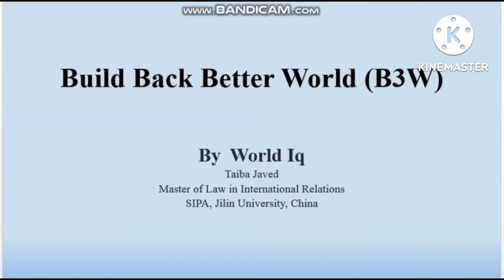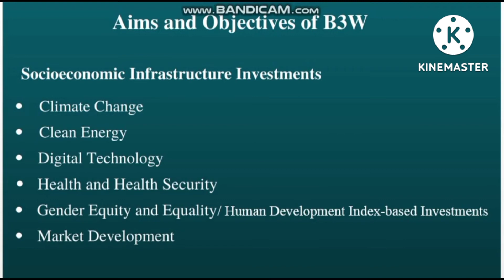Build Back Better World (B3W), Current Affairs for CSS, PMS, Full Explained in Urdu and Hindi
Belt and Road Initiative:
valuesofhigh standards, valuesofsustainability(financial,environmental,andsocial), valuesofgoodgovernance, valuesofclimatefriendliness countertoChina’sBeltandRoadInitiative (BRI) BRIvs.B3W BlueDotNetwork B3WincludesocioeconomicInfrastructureinvestments climatechange, cleangreen energy, digitaltechnology, healthandhealthsecurity, genderequityandequality, HumanDevelopmentIndex-basedInvestments(educationandwomendevelopment) marketdevelopment.

Q1: Why democracies initiate B3W?
Q2: Who will bear the cost of B3W?
Q3: Who will Invest in B3W?
Q4: Who gives the idea to build B3W?
Q5: What will be the cost of first project?
Q6: When will the first project completed?
Q7: What are the main aims and objectives of B3W?
Q8: Is this a zero-sum game between US and China?

Build Back Better World (B3W):
B3W is an affirmative global initiative launched in June 2021 is with the objectives to meet the development needs of low and middle-income countries and overall, fill the $40+trillion infrastructure gap in the developing world which has widened due to the Covid-19 pandemic. It claims to be guided by values of high standards, sustainability (financial, environmental, and social), good governance, climate friendliness (consistency with Paris Climate Agreement goals) and transparency. This initiative future promises anti-corruption and labor and social safeguards.
At the event of the summit of G7 in June 2021, an initiative was announced known as B3W (Build Back Better World). US, Canada, UK, Italy, Germany, Japan and France are the member state od B3W. This was primarily an American idea, but Americans used the G7 forum to announce it through a multilateral forum. Under B3W, investments worth $40 Trillion are to be made in low and middle-income countries; mostly in Asia, Africa, and Latin America for infrastructure development. Out of the total $ 40Trillion, the first phase will incorporate $7 Trillion by 2035.
G7’s Build Back Better World (B3W) initiative will act as counter to China’s Belt and Road Initiative (BRI). This argument strengthens in light of the B3W factsheet starting off with how the G7 met to “discuss strategic competition with China.
The aims and objectives of B3W include socioeconomic Infrastructure investments such as climate change, clean green energy, digital technology, health and health security, gender equity and equality, Human Development Index-based Investments (education and women development) and market development.
The initiative manifests Blue Dot Network, which aims to create a global network through lending-based financing to build roads, bridges, airports, ports and power plants.
B3W is a western initiative and the western world is is a capitalist world. And likely to be a private-sector-led investments initiatives.
It seems that US will make this initiative a zero-sum game by conditioning some states to not to be a part of BRI in order to be a part of B3W, However, the details are not yet to be out.